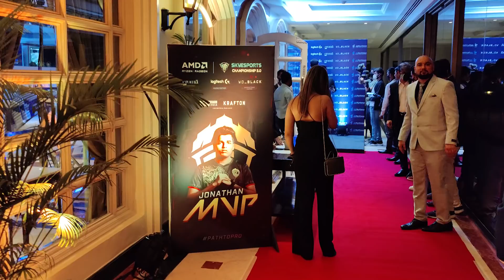"Follow Your Passion , Follow Your Dreams" - Sachin Tendulkar | Skyesports 🏆Award Ceremony Vlog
◽◾◽◾◽◾ About  ◽◾◽◾◽◾

◽◾◽◾◽◾  Social  ◽◾◽◾◽◾

◽◾◽◾◽◾   Membership  ◽◾◽◾◽◾

◽◾◽◾◽◾  Tags ◽◾◽◾◽◾